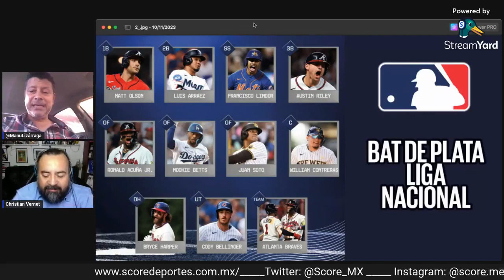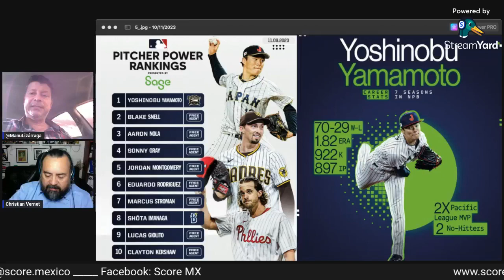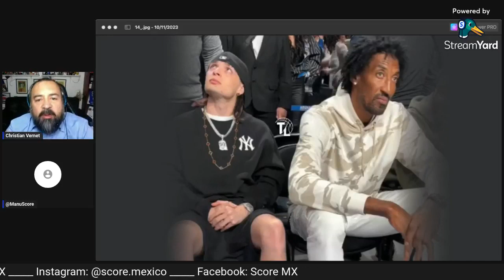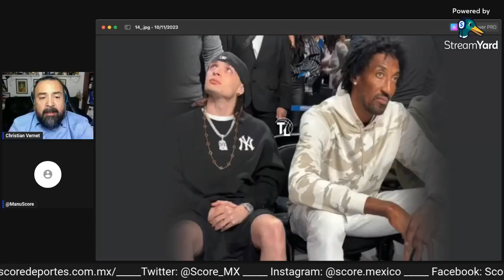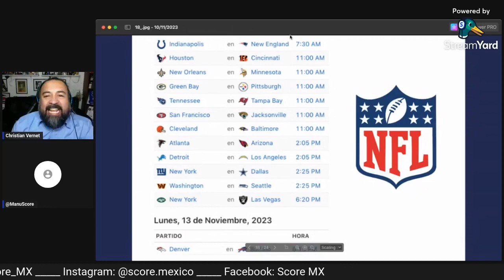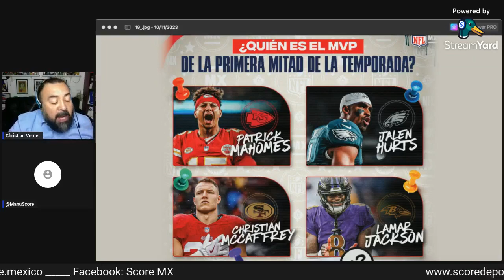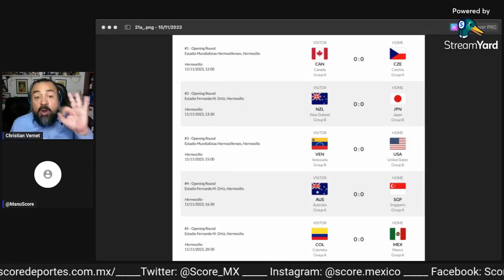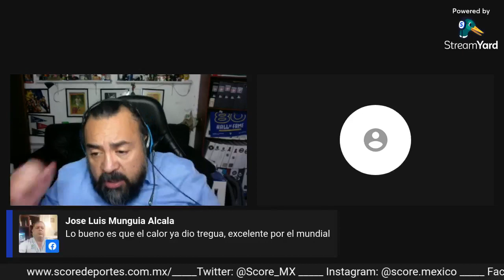FM SCORE (Viernes 10 de noviembre)